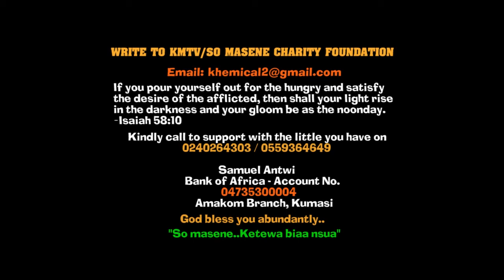Eii Lawyer Ampaw de asɛm aba! Why Manhyia is añgry and wañts to bânish Wontumi after Seven days?